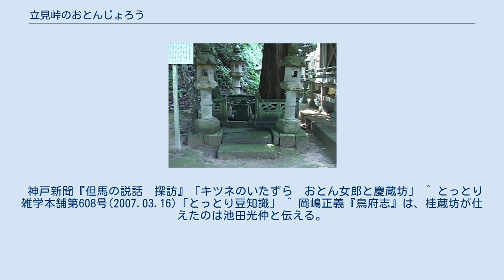立見峠のおとんじょろう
立見峠のおとん女郎（たちみとうげのおとんじょろう）は鳥取県東部に伝わる民話。
 立見峠は現在の鳥取市本高と宮谷を結ぶ峠で、江戸時代は因幡国（鳥取藩内）の高草郡と邑美郡を結び鳥取から鹿野に通じる鹿野往来として賑わった。
現在でも当時の面影を色濃く残す峠である。
（「鹿野 (鳥取市)鹿野往来」も参照） その昔、その峠におとん女郎と呼ばれる女狐が住み、化けるのが上手で、よく人を化かしたと伝わる。
おとん女郎とは、「おとみ」という名前で女郎に化けていたことに由来し、いつしか「おとん女郎」と読みならわされるようになったもので、池田の殿様に仕えた飛脚狐の桂蔵坊の女房と言われている。
 山名弥次郎の供養塔 立見峠はおとんじょろう伝説の他に怨霊伝説も秘める。
 ^ おとん女郎は但馬の民話にも登場し、そこでは美方郡浜坂町清富に住み、「遊女に化け、京都に売られた」とされ、鳥取の桂蔵坊は同音異字の慶蔵坊となっている。
 神戸新聞『但馬の説話　探訪』「キツネのいたずら　おとん女郎と慶蔵坊」 ^ とっとり雑学本舗第608号(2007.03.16)「とっとり豆知識」 ^ 岡嶋正義『鳥府志』は、桂蔵坊が仕えたのは池田光仲と伝える。
（「桂蔵坊」も参照）